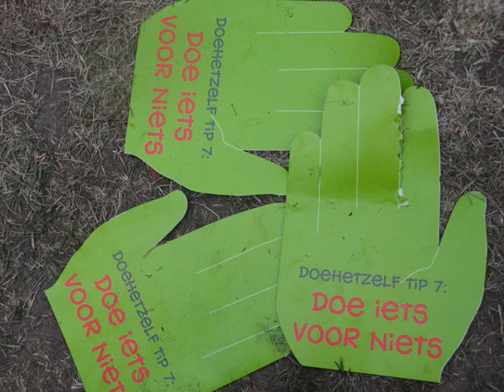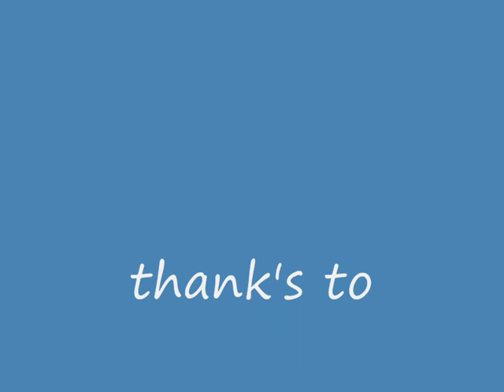coldplay@arnhem 10-09-09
dÉ valse noot op 10 september in arnhem .
top avond gehad!